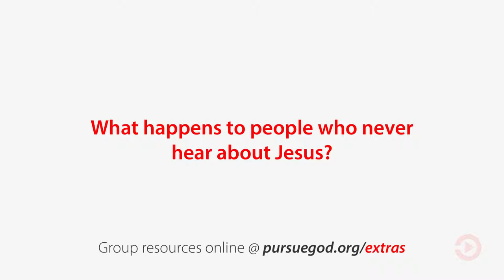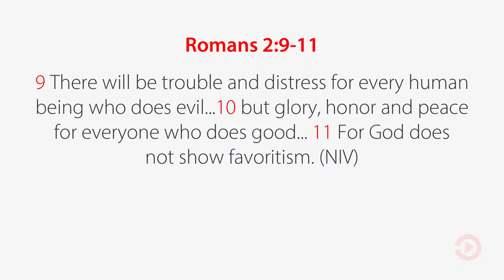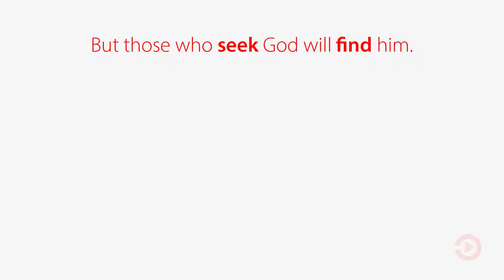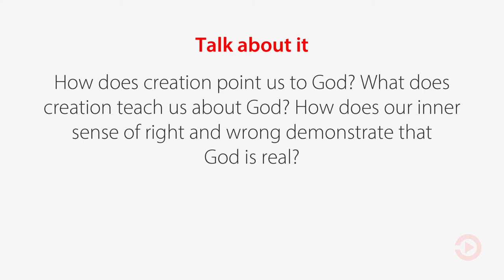What happens to people who never hear about Jesus?